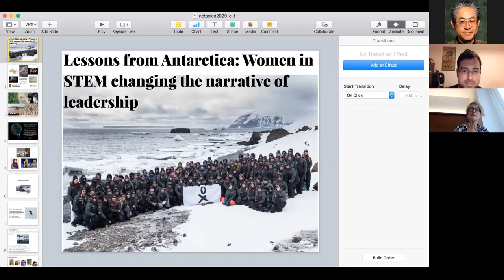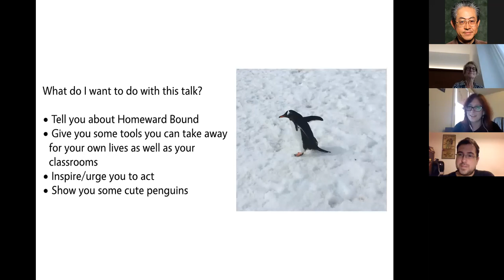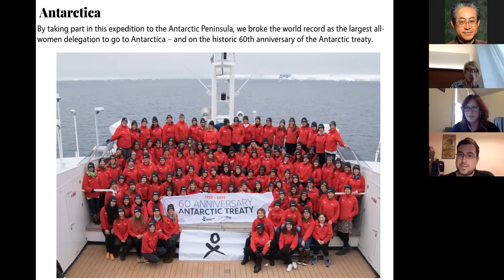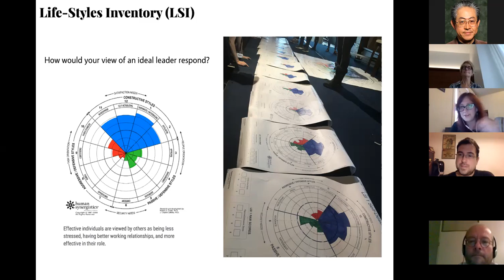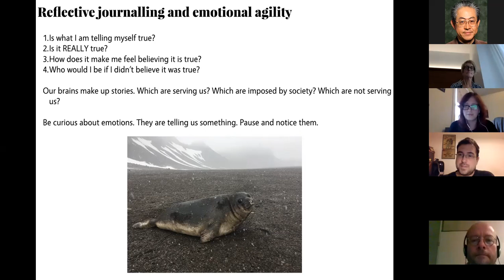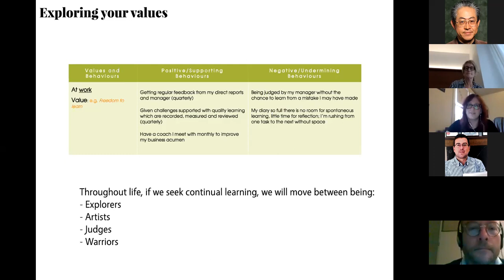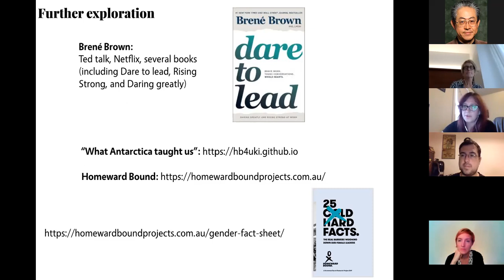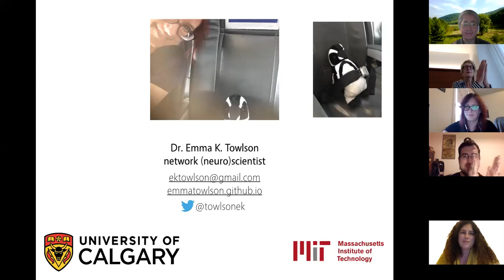NetSciEd2020, Talk 13: Emma Towlson’s talk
Title of the talk: Lessons from Antarctica: Women in STEM changing the narrative of leadership